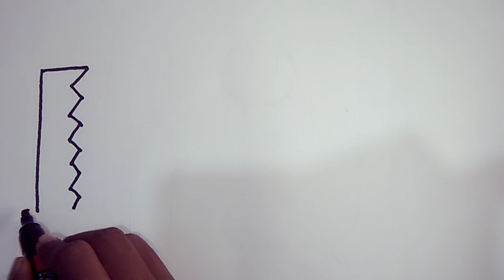Tools Drawing, painting,coloring for kids & Toddlers | How to Draw tools, Chun Tun Tv #9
tools drawing,
tools drawing easy,
tools drawing name,
all tools drawing,
drawing tool box,
drawing toolbar,
drawing tools for beginners,
best drawing tools,
best drawing tools for artists,
basic drawing tools for beginners,
tools for drawing comics,
sketch tools catia,
multi tool drawing challenge,
multi tool drawing challenge in hindi,
multi tool drawing competition,
construction tools drawing,
diy drawing tools,
art tools for drawing,
best tools for drawing,
tools for pencil drawing,
drawing tools ghar per kaise banaen,
good drawing tools,
hand tools drawing,
hand tools drawing easy,
how to make stone age tools drawing,
how to make drawing tools at home,
how to use drawing tools in tradingview,
how to drawing tools,
tools in drawing,
tools ki drawing,
drawing tools kit,
drawing ke tools,
drawing tools list,
drawing tools name list,
drawing tools and materials,
pencil drawing tools making at home,
sketch tool name,
drawing tools name,
all drawing tools name,
tools needed for drawing,
tools of drawing,
drawing of tools,
drawing tools pencil,
drawing tools for professionals,
pencil tools drawing,
drawing tools review,
tools for drawing realistic,
tools for shading drawing,
drawing tools for sketching,
simple tools drawing,
tools to draw,
tools to sketch,
how to use drawing tools,
tools drawing with name in hindi,
drawing tools with price,
cleaning tools drawing with names,
multi tool drawing wala,
tools and weapons drawing,
what are the tools for drawing,
what are the tools for pencil drawing,
tools you need for drawing